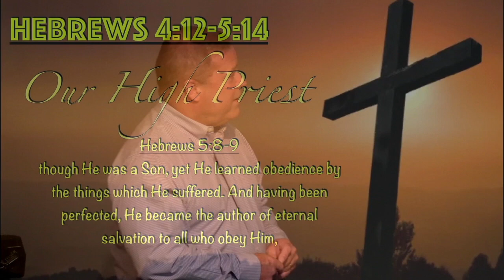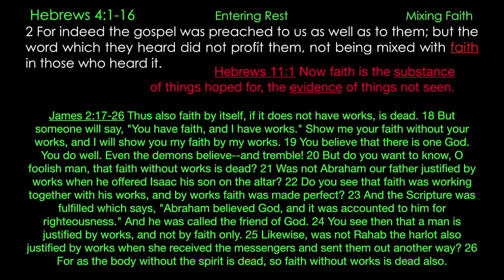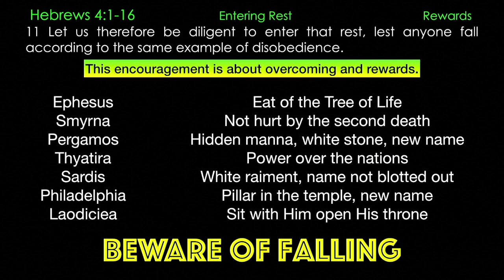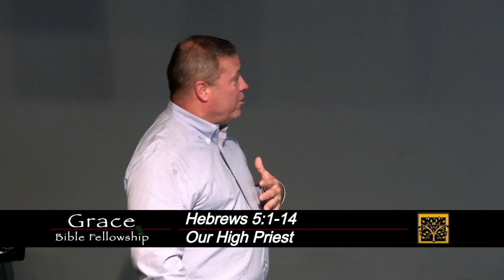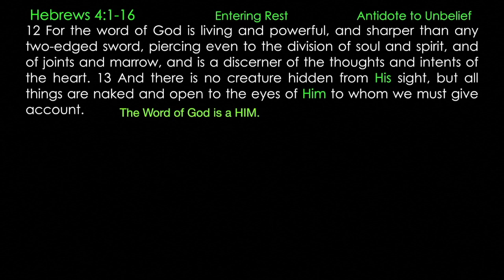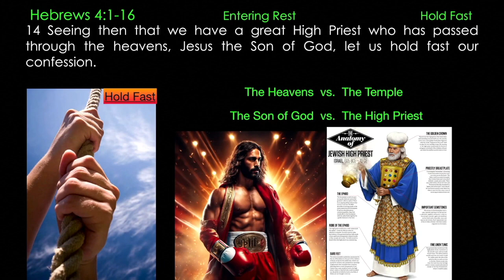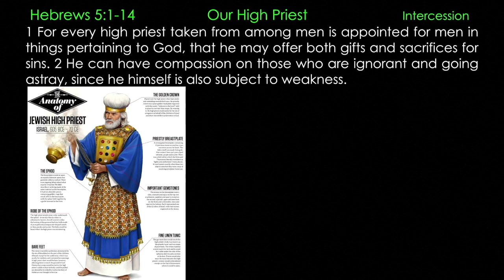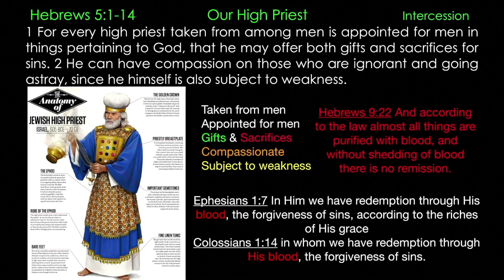** Hebrews 5:1-14 - Our High Priest ** | Grace Bible Fellowship Monmouth County | Sermons